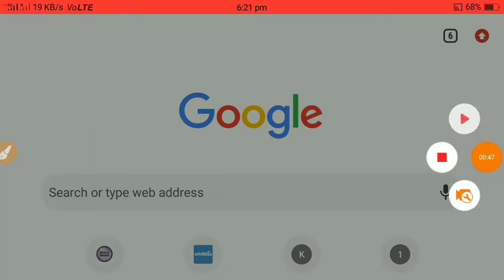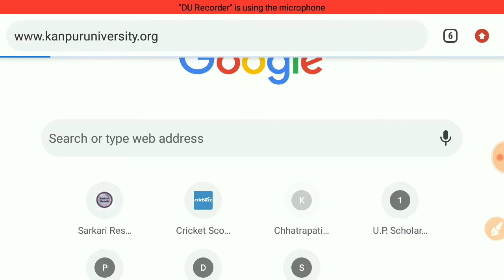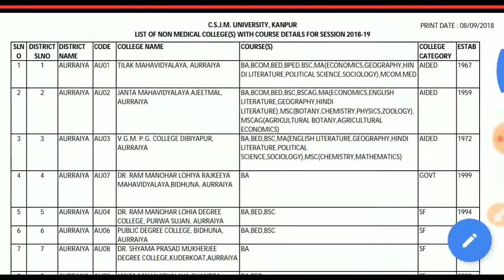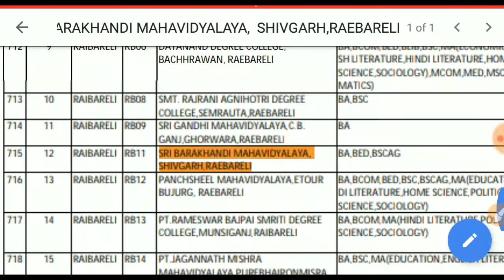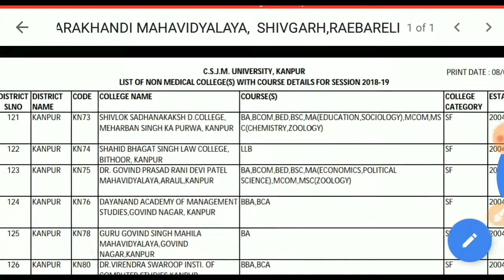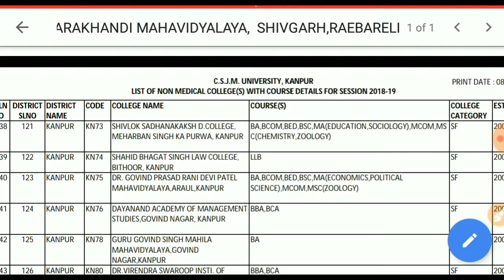Kanpur university | छत्रपति शाहूजी महाराज यूनिवर्सिट | किस कॉलेज मैं कौन सा कोर्स है पता करें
किस यूनिवर्सिटी में कौन सा कोर्स है कैसे पता करें || पता करें अपने मोबाइल फोन से सिर्फ 2 मिनट ||Kanpur university | छत्रपति शाहूजी महाराज यूनिवर्सिट | किस कॉलेज मैं  कौन सा  कोर्स है पता करें